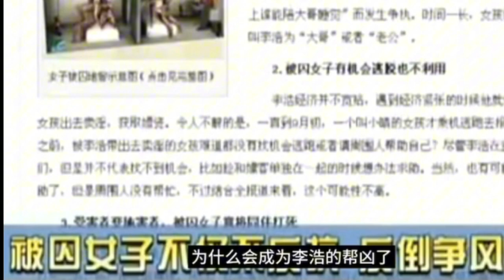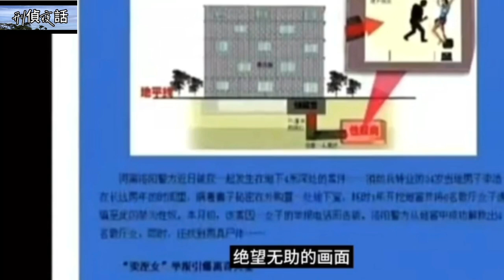《刑侦夜话》河南洛阳性奴案 真实案件 残暴、恐怖 还原案件真相